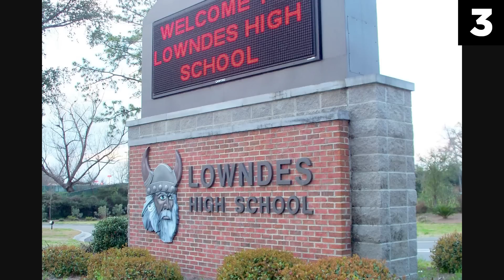6 Creepy Unsolved Mysteries Caught On Surveillance Footage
Narrated by: Chills
Written by: Kyler Richman
Edited by: Jacob Snarr